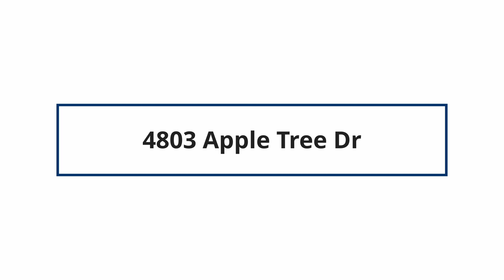4803 Apple Tree Dr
Virtual Tour of 4803 Apple Tree Dr by Nomadic Real Estate